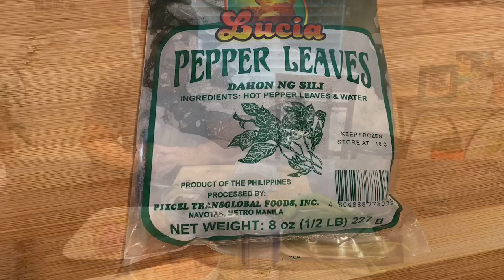How to cook Ginataang Kuhol | Lutong Pinoy | Homecooked | Filipino Family